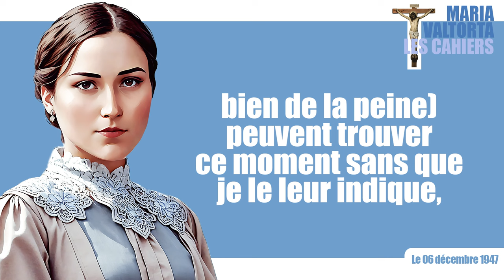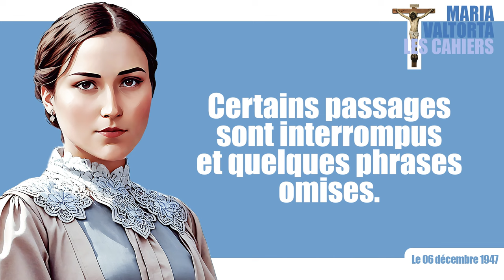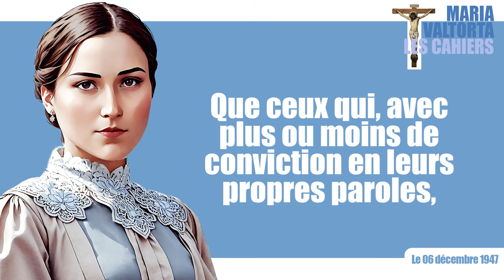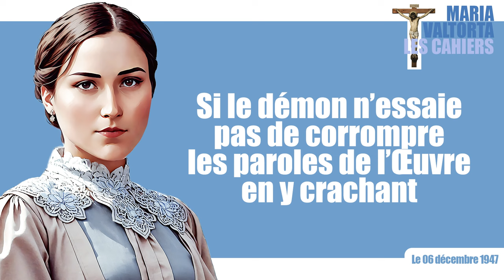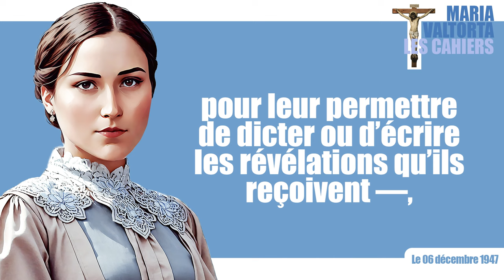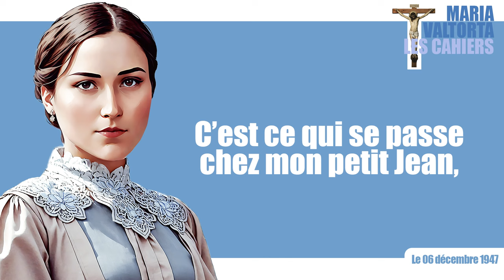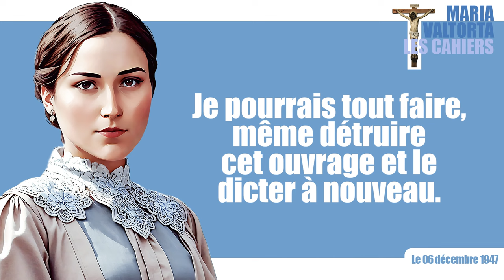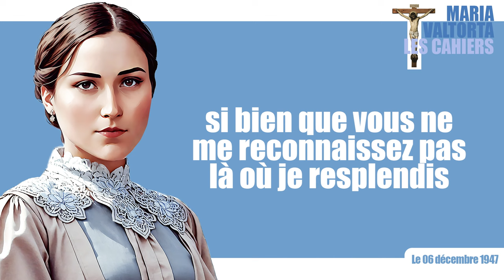𝐋𝐞 𝟔 𝐃𝐞𝐜𝐞𝐦𝐛𝐫𝐞 𝟏𝟗𝟒𝟕 : 𝐉𝐞𝐬𝐮𝐬 𝐂𝐥𝐚𝐫𝐢𝐟𝐢𝐞 𝐥𝐚 𝐕𝐞𝐫𝐢𝐭𝐞 𝐝𝐞𝐬 𝐄𝐜𝐫𝐢𝐭𝐬 𝐞𝐭 𝐃é𝐟𝐞𝐧𝐝 𝐌𝐚𝐫𝐢𝐚 𝐕𝐚𝐥𝐭𝐨𝐫𝐭𝐚, 𝐒𝐨𝐧 𝐏𝐨𝐫𝐭𝐞-𝐏𝐚𝐫𝐨𝐥𝐞.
Dans cet épisode révélateur du 6 décembre 1947, Jésus s'adresse directement à Maria Valtorta pour apaiser ses inquiétudes concernant les critiques de ses écrits. Il affirme avec autorité : « 𝙅𝙚 𝙙𝙞𝙨 𝙦𝙪𝙚 𝙡𝙖 𝙥𝙧𝙚𝙪𝙫𝙚 𝙫𝙖𝙡𝙞𝙙𝙚 𝙦𝙪𝙚 𝙘𝙚 𝙣’𝙚𝙨𝙩 𝙥𝙖𝙨 𝙩𝙤𝙞 𝙦𝙪𝙞 é𝙘𝙧𝙞𝙨 𝙨𝙚𝙡𝙤𝙣 𝙩𝙚𝙨 𝙥𝙚𝙣𝙨é𝙚𝙨 𝙚𝙩 𝙩𝙚𝙨 𝙘𝙤𝙣𝙣𝙖𝙞𝙨𝙨𝙖𝙣𝙘𝙚𝙨 𝙥𝙚𝙧𝙨𝙤𝙣𝙣𝙚𝙡𝙡𝙚𝙨 𝙚𝙨𝙩 𝙛𝙤𝙪𝙧𝙣𝙞𝙚 𝙥𝙖𝙧 𝙡𝙚𝙨 𝙥𝙝𝙧𝙖𝙨𝙚𝙨 𝙞𝙣𝙨é𝙧é𝙚𝙨 𝙚𝙣𝙩𝙧𝙚 𝙙𝙚𝙪𝙭 𝙡𝙞𝙜𝙣𝙚𝙨 𝙚𝙩 𝙡𝙚𝙨 𝙘𝙤𝙧𝙧𝙚𝙘𝙩𝙞𝙤𝙣𝙨 𝙫𝙞𝙨𝙞𝙗𝙡𝙚𝙨. » Jésus explique que les imperfections apparentes dans les textes ne sont pas des erreurs mais des interventions divines nécessaires pour corriger la faiblesse humaine. Il insiste sur la perfection de la révélation divine, malgré les limitations du messager humain : « 𝙅𝙚 𝙫𝙤𝙪𝙨 𝙤𝙧𝙙𝙤𝙣𝙣𝙚 𝙙𝙚 𝙘𝙧𝙤𝙞𝙧𝙚 à 𝙘𝙚𝙨 𝙥𝙖𝙧𝙤𝙡𝙚𝙨, 𝙟𝙚 𝙫𝙤𝙪𝙨 𝙡’𝙤𝙧𝙙𝙤𝙣𝙣𝙚 𝙚𝙣 𝙛𝙤𝙣𝙘𝙩𝙞𝙤𝙣 𝙙𝙚 𝙢𝙖 𝙥𝙡𝙚𝙞𝙣𝙚 𝙢𝙖𝙟𝙚𝙨𝙩é 𝙙𝙚 𝘿𝙞𝙚𝙪 𝙚𝙩 𝙚𝙣 𝙦𝙪𝙖𝙡𝙞𝙩é 𝙙𝙚 𝙈𝙖î𝙩𝙧𝙚 𝙙𝙞𝙫𝙞𝙣. » Cet enseignement puissant réaffirme la surnaturelle précision de l’Œuvre et le rôle sacré du porte-parole, appelant les fidèles à respecter et à valoriser les messages célestes transmis à travers lui.